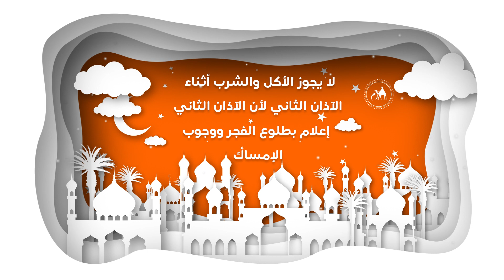حكم الأكل والشرب أثناء آذان الفجر الثاني